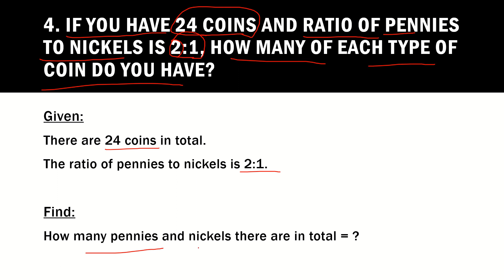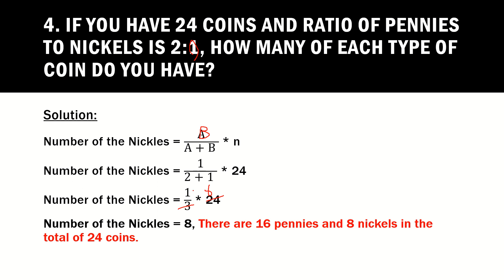If you have 24 coins and ratio of pennies to nickels is 2:1, how many of... Ability Series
If you have 24 coins and ratio of pennies to nickels is 2:1, how many of each type of coin do you have?  | Ability Series | Topic 2: Ratio